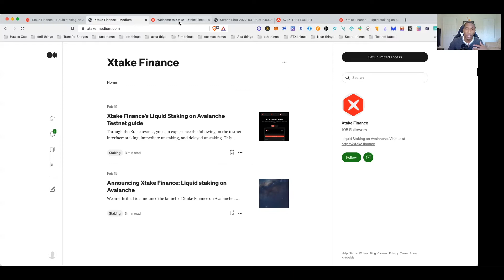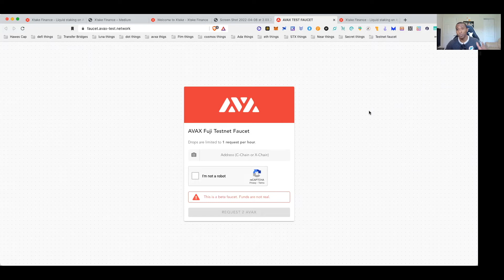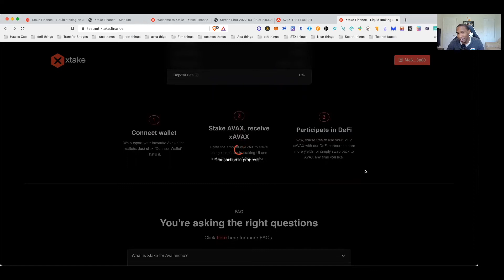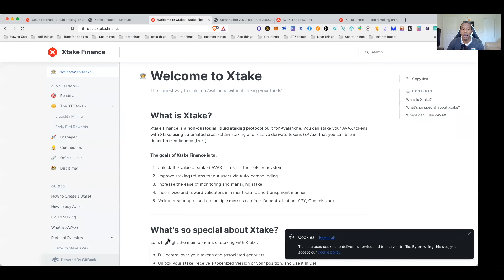Airdrop Season AVAX Testnet Liquid Staking on XTAKE Testnet.| How to use XTAKE | AVAX future AIRDROP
XTAKE is offering an incentivized test net for early uses get test net avax and stake some to earn a future airdrop

** Nothing on this page constitutes Financial advice in any way or form all videos are created for entertainment use only**